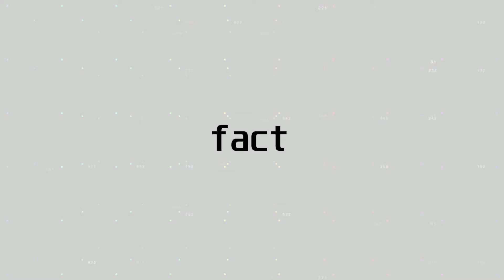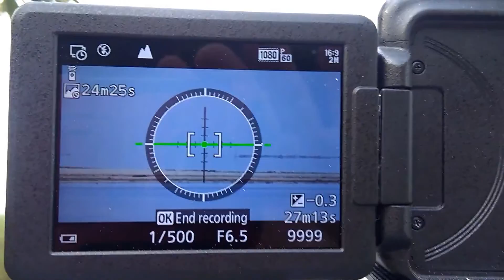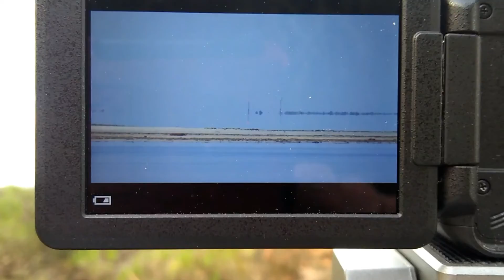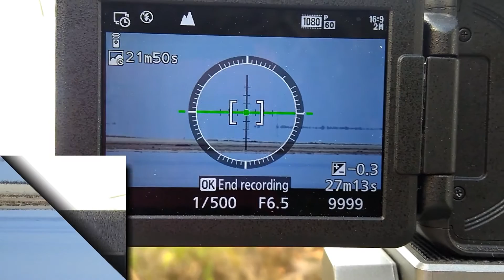Flat Earth Research Observational Science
I would have liked to of added a few more things to this video but it became longer than I wanted.
I still hope people will understand where I'm coming from.
Thank you to those that watch the entire video.